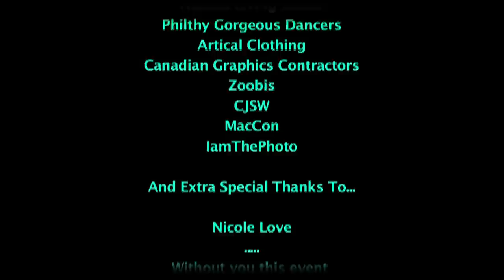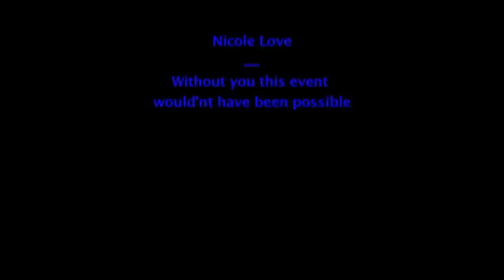Calgary Electronic Music Festival CEMF 2011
This full day festival on September 17,2011 9am -8pm

5 DJ STAGES !!! performing various spectrums of electronic music,
Jamtight Productions
Boodang Music Canada,
Supreme Hustle / PK Sound,
CEMF.
Habitat Living Sound,

KIDS ZONE complete with bouncy castles games and much more,
PERFORMING ARTIST,
ART GALLERYS,
COMMUNITY GROUPS,
FOOD VENDOR / MARKET AREA comprised of Calgary based business.

The Following Stages are as follows ( Line ups will be released by the respective stage organizer when ready)

CEMF Stage

9:15am - 10am Bleach Fiend
10am - 10:45am Carbon Copy
10:45am-11:30 R-Dub
11:30am-12:15pm D-Squared
12:15pm-1pm Dre Javu
1pm-1:45pm DrSketchals PhDJ
1:45pm-2:30pm Bass Charger
2:30pm-3:15pm The Guru
3:15pm-4pm Mctwist
4pm-4:45pm Buck Wilde
4:45pm-5:30pm Dj Yo Daddy
5:30pm-6:15pm Miss DVS
6:15pm-7pm Audio Love
Politique Queen 7 min of heaven MC set!!
7pm-8pm Dezine

Big thanks to all the DJ's that submitted a DJ demo and Bio for this years CEMF it was very hard choice for CEMF 2011.

Boodang music canada Stage

9:15am - 10am - Dj Erupshyn
10am - 10:45am - Michael Constable
10:45am-11:30 - Dj LP
11:30am-12:15pm - Travis Lydiatt
12:15pm-1pm - Big Worm
1pm-1:45pm - Mitch Claxton
1:45pm-2:30pm - Dj Villa
2:30pm-3:15pm - Meitro
3:15pm-4pm - Daekno
4pm-4:45pm - James Bayliss
4:45pm-5:30pm - Serge Praus
5:30pm-6:15pm - Stirling Kid
6:15pm-7pm - Titus 1
7pm-8pm - The Grumpboiz

JAMTIGHT Stage

9:00 - 10:00 DJ Barbaro
10:00 - 11:00 Sonny Cheeba
11:00 - 12:00 DJ Chad LaTulippe
12:00 - 1:00 Robby Skins
1:00 - 2:00 Houdini
2:00 - 3:00 Yasemin MaryJane
3:00 - 4:00 DJ Hex
4:00 - 5:00 Poppa Soul
5:00 - 6:00 Chilo
6:00 - 7:00 Atwood
7:00 - 8:00 Pierre Baron & Stemcell

JAMTIGHT PRODUCTIONS - Your Home For House Music in Calgary

Supreme Hustle / PK Sound Stage

10:00 Womkat
11:00 Hidden Elementz
12:00 Treblesum
1:00 Chris B
2:00 Powershark
3:00 Trevor Galore
4:00 Squalid Squad
5:00 Spiral Architects
6:00 DJ Cain & MC 420
7:00 Fat Pat

Habitat Living Sound Stage

9-9:45 Mixol
9:45-10:30 Caitlan Greene
10:30-11:45 ivan dbri
11:45-12:30 Gavin Kearns
12:30-1:55 Michelle C
1:15-2:45 John Radu
2:45-3:30 Jeff Whitmore
3:30-4:15 Hustle. Jody Crowe and Funkdub
4:15-5 Dj Rice
5-5:45 Mikey Da Roza
5:45-6:30 Chris La Pietra
6:30-7:15 Simon Doty
7:15-8 Cary Chang & Just Jordan